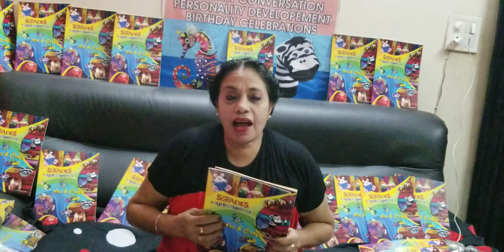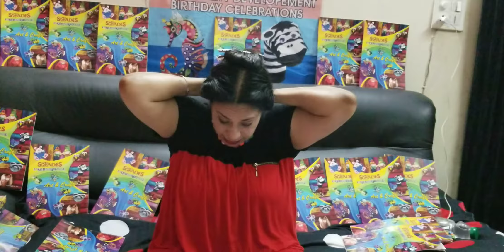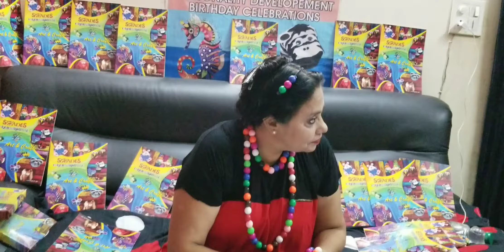Shades Kids Close to Neck Necklace n Bracelet By Big Beads